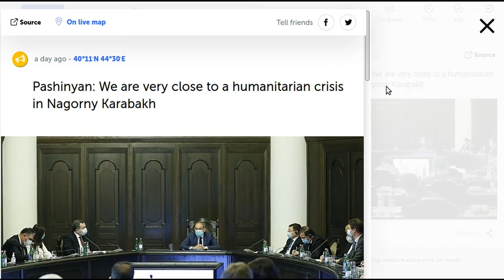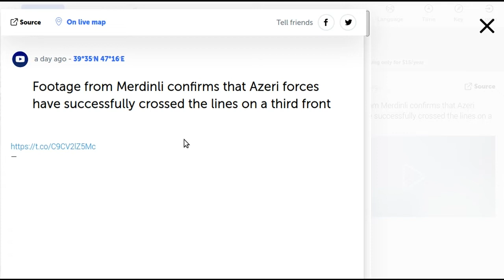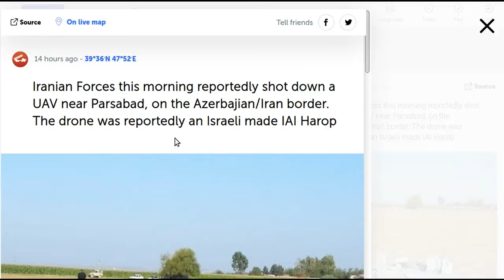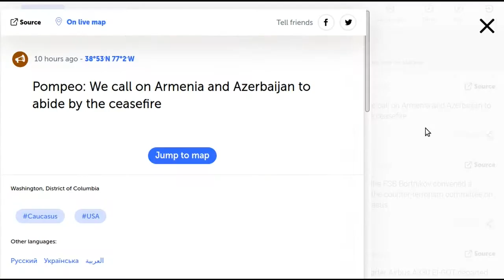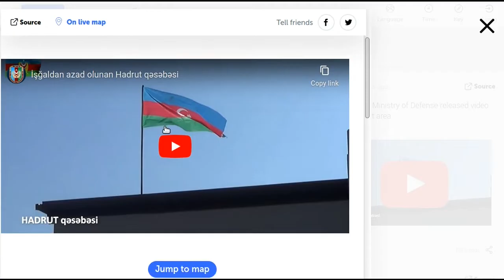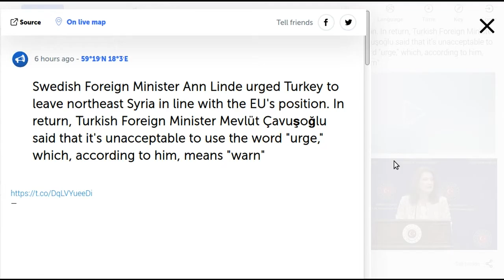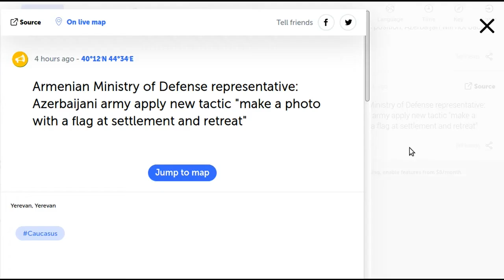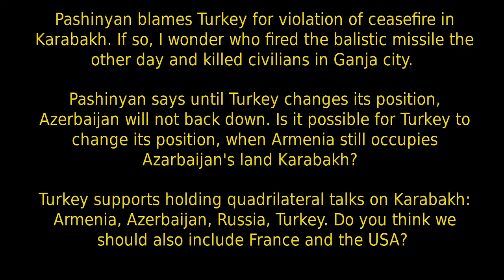Armenia and Azerbaijan Today, October 13, 2020